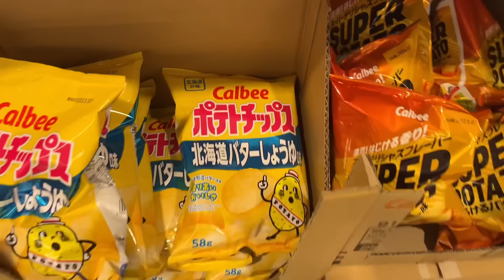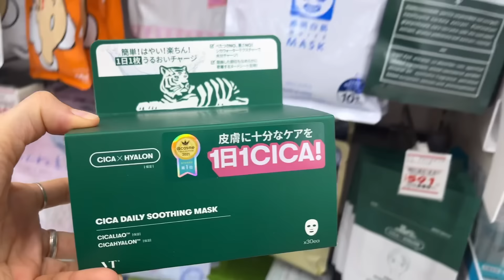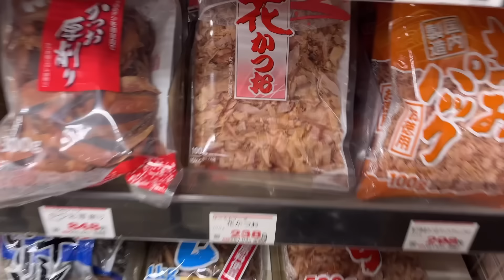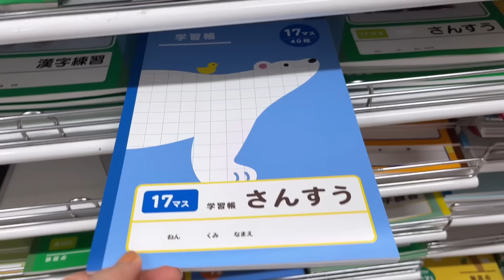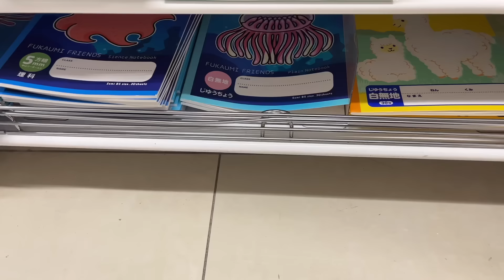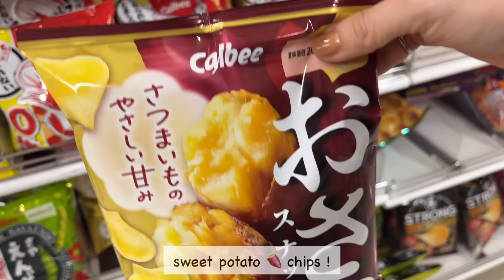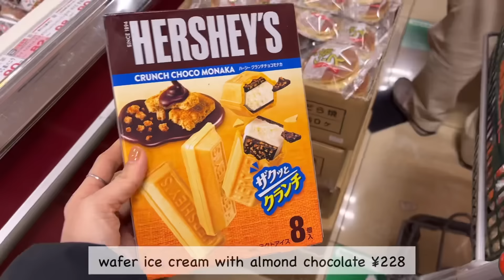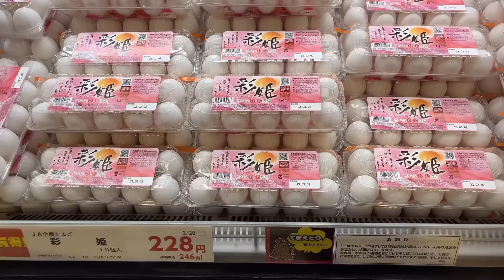Grocery Shopping Trips in Japan 🛒 Supermarket, Drugstore and 100yen Shop🎵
A summary of my late February grocery shopping!
I have shown the clips in previous vlogs, but putting them together again for those who only like to watch shopping trips 😎🛒🎵

Favorite Gadgets
🌼my toasted sandwich maker: Bruno
🌼my coffee machine: Nespresso Latissima One
🌼my knife: Global Knife
🌼my cutting board: Epicurean
🌼my spam musubi maker
🌼my square glass container: Iwaki

🌻Highlights Vlogs😘
(what you need for Japanese cooking)

With love,
Linna